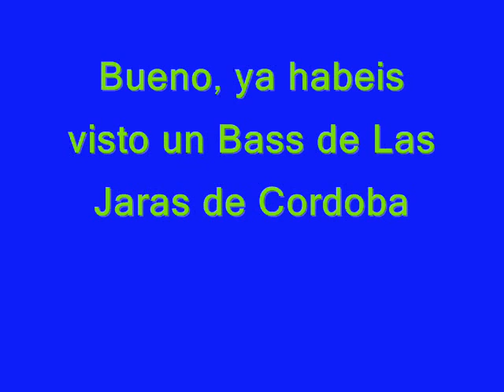Pesca del black bass - las Jaras (Córdoba)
aquí Manolo pescando un buen bass en las Jaras de Córdoba,con música y todo, lo pescó con una silicona, el sados xd, saludos